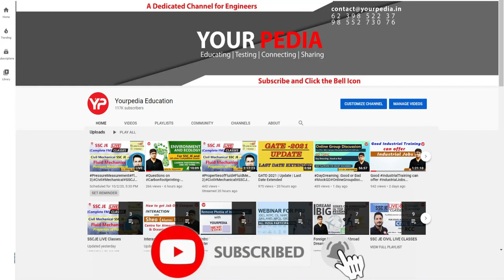Girish | NITIE 2021| Interview experience Mechanical | Detailed interaction with Dr Vijayender PGDIE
Girish | NITIE 2021| Interview experience Mechanical | Detailed interaction with Dr Vijayender PGDIE | NITIE Expected cut off for session 2023 | Prepare NITIE Interviews with YourPedia | Post GATE 2023 | Golden chance through GATE 2023 | NITIE Bombay | GATE Score 700+ for girls, 750+ for Boys